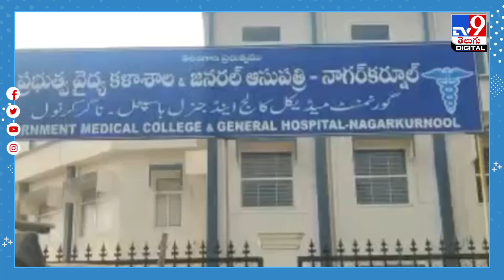Nagarkurnool : పెద్దాసుపత్రి బాత్రూంలో మృత శిశువు కలకలం! - TV9